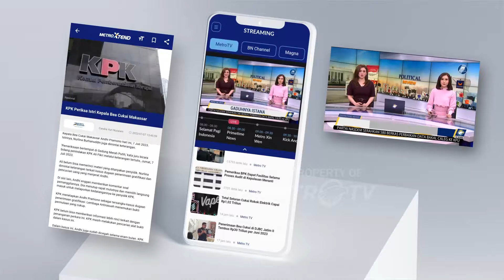Delay Dialami Jemaah Kloter 11 Embarkasi Medan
MetroTV,

Pesawat Delay Jemaah Calon Haji Menunggu 5 Jam